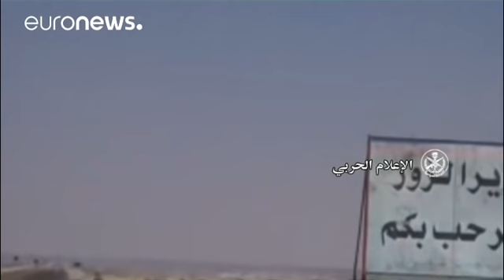ساعات على تحرير دير الزور من "الدولة الاسلامية"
من المتوقع ان يصل الجيش السوري الى مدينة دير الزور المحاصرة من قبل تنظيم "الدولة الإسلامية" خلال 48 ساعة، هذا ما أوردته وكالة الانباء السورية الرسمية على لسان المحافظ محمد إبراهيم سمرة، يوم الاحد.

وأضاف سمرة ان الجيش متواجد الآن على مسافة عشرين كيلومتراً تقريباً من طرف المدينة.

وأشارت الوكالة الى ان الجيش السوري بالتعاون مع "القوات الرديفة" (وتعني بها مقاتلي حزب الله) واصل تقدمه شرق مدينة السخنة باتجاه محافظة دير الزور. كما وجه طيرانه ضربات الجوية في الريف الجنوبي والغربي للمحافظة.